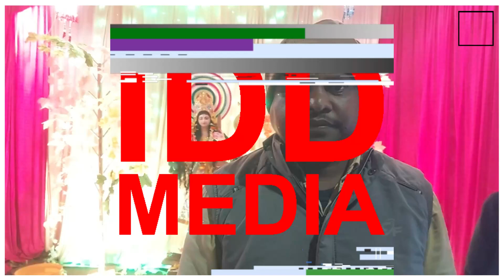नन्हे बच्चों ने सजाया सरस्वती माँ का दरबार | sarswati pujan chira chas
sarswati pujan chira chas | नन्हे बच्चों ने सजाया सरस्वती माँ का दरबार

नगर के विभिन्न स्थानों पर हो रहे सरस्वती पूजन की झलकियां हम प्रस्तुत कर रहे है आपके समक्ष

 IDD Media/ IDD News /Indradhanushi Duniya